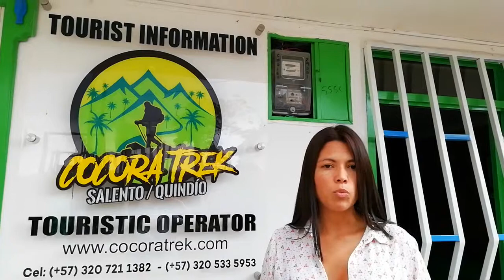Cocora Trek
Operador Turístico de Salento, Quindío, Colombia.